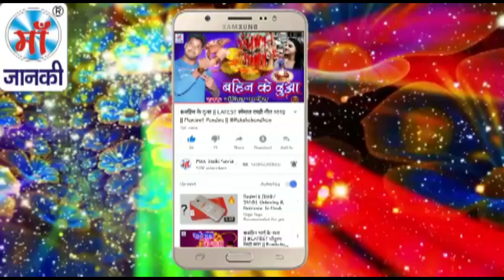इस छठ परब गीत को महिलाये खुब दिल से गाती है || गोधन कुटs हो || Niju Nirmal || Latest छठ गीत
Song: Godhan Kuta Ho
Album: गोधन कुटs हो
Singer: Niju Nirmal
Lyrics: Sanju Sawariya
Special Thanks:  Maa Janki
Director: Lalit Goel
Music Label: Maa Janki Series (MJS)

YouTube Title:इस छठ परब गीत को महिलाये खुब दिल से गाती है || गोधन कुटs हो || Niju Nirmal || Latest छठ गीत || .